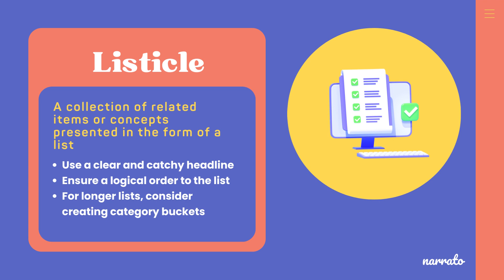Different Blog Writing Formats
Want to take your blog to the next level? Incorporate different writing formats into your content strategy. Different blog writing formats can give you an opportunity to come up with fresh and interesting ideas to create engaging, informative, and entertaining content

In this video, we take a look at 10 different blog writing formats, and different ways to use them -

00:00 - Introduction
00:03 - How-to posts
00:08 - Listicles
00:13 - Checklist posts
00:18 - Curated posts
00:23 - Thought leadership posts
00:28 - ‘What’ posts
00:34 - ‘Why’ posts
00:39 - Case studies
00:44 - Beginners guides
00:49 - FAQ posts